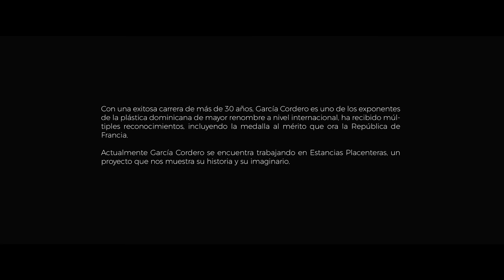Garcia Cordero | Estancias Placenteras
En este corto documental se muestra al personaje del nadador solitario, un ser que solo existe con estancias placenteras. Garcia Cordero nos habla del mas puro existencialismo en la vida del artista.